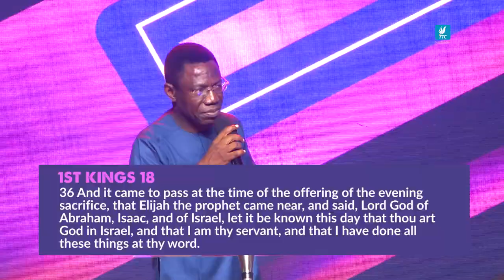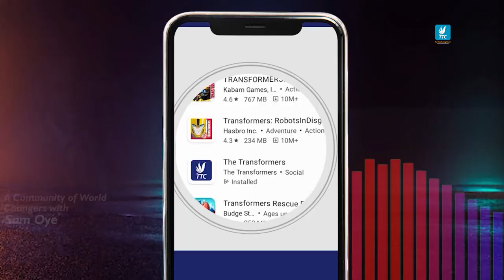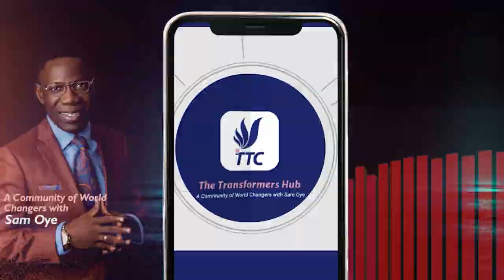REPAIRING YOUR ALTAR FOR WONDERS - REV. SAM OYE (GILGAL 22)